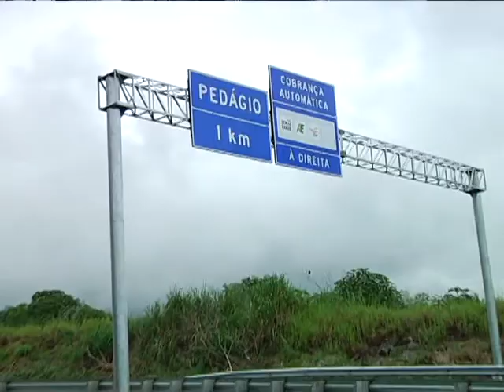Cobrança do pedágio divide opiniões na região do Triângulo Mineiro - 07/04/2015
O pedágio de cinco das seis praças da BR-050 vai começar a ser cobrado na semana de 12 a 18 de abril sob concessão da MGO Rodovias. E, das cinco, quatro estão localizadas na região do Triângulo Mineiro. As tarifas básicas variam de R$ 3,10 a R$ 5,20. Entre os motoristas a cobrança do pedágio divide opiniões.